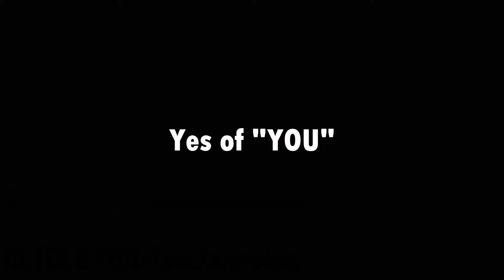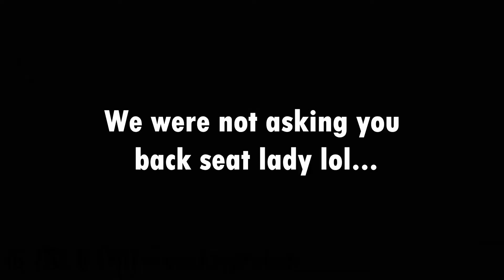What's the opposite of You?l Street Quiz l Funny Videos l Educational Questions & Answers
Follow @esskayprofilm on all social media platforms

Follow @labrown_za on social